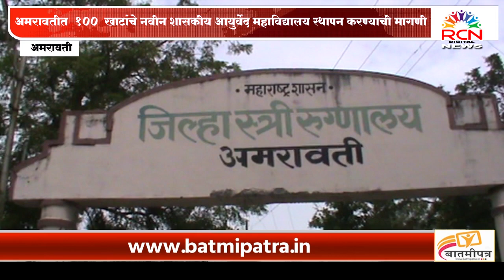अमरावती विभागात नवीन शासकीय आयुर्वेद महाविद्यालय व रुग्णालय होणार: आ.सौ. सुलभाताई खोडके